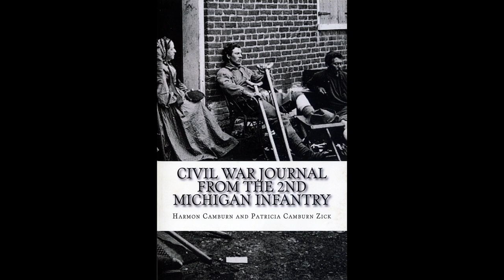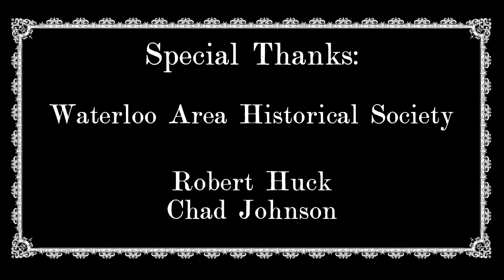Great book! - Sgt. Harmon Camburn, 2nd Michigan Infantry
This presentation is quite different from our regular episodes.  Today, we introduce you to a book we’ve found that has been published recently and is rather unknown. The story, written by himself, of Sergeant Harmon Camburn of the 2nd Michigan Infantry deserves to be known. If you enjoy reading about the experiences of the common soldier, this book must be on your shelf.